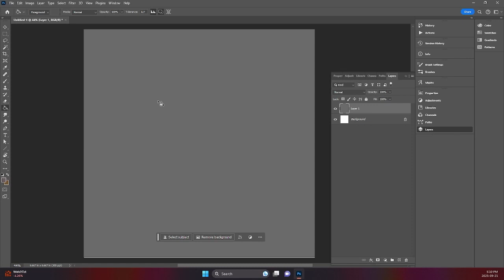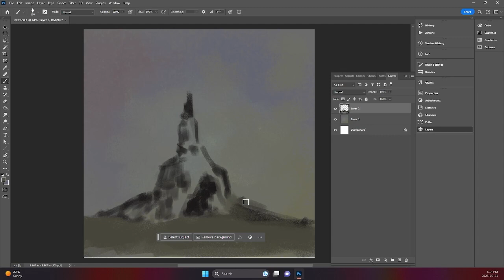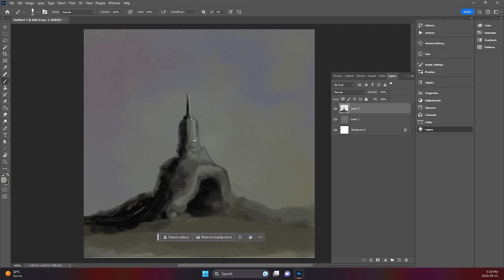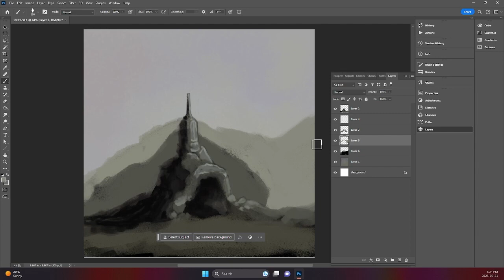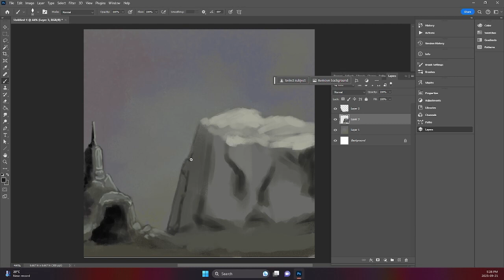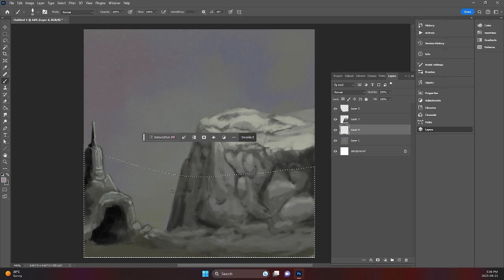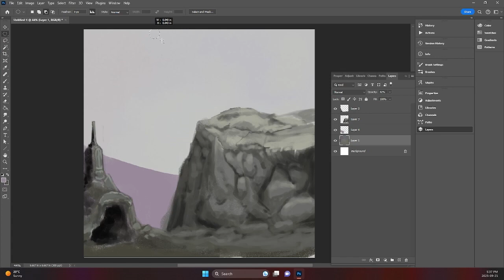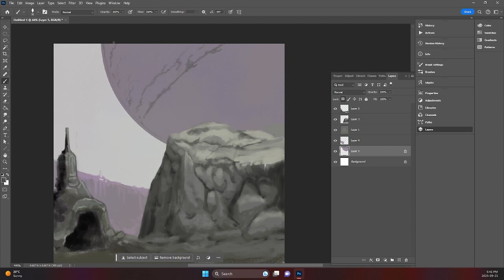Practicing Environment Painting - Crater Cave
Just playing around with some concepts, not a stellar result but practice and work regardless. Enjoy the music by Yerba Terps